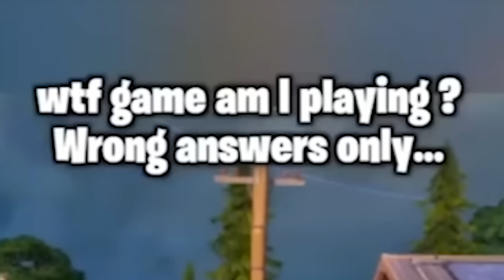Fortnite MEMES bei den du 100% LACHST! (Challenge)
Schaut auch bei @odumanpique vorbei! Lets go!

Grüße gehen raus an miichi_der_Echte !